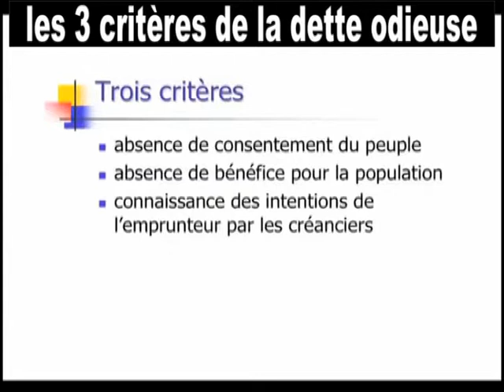dette odieuse critères